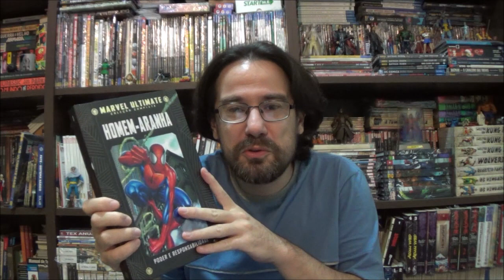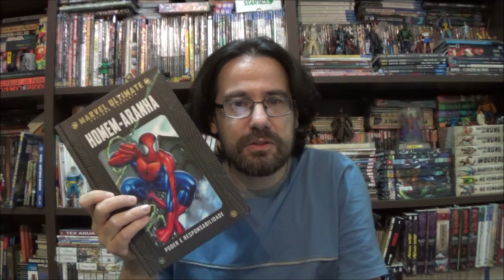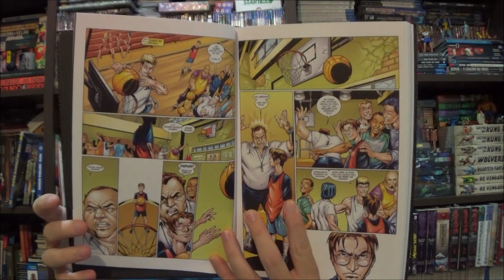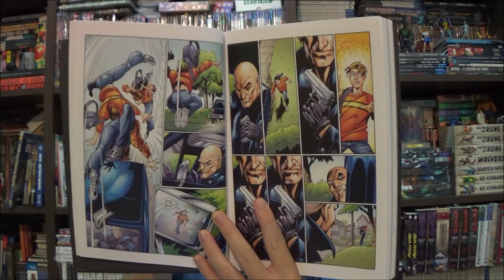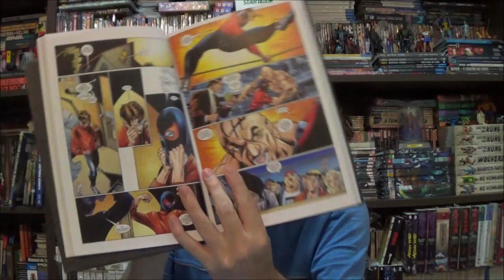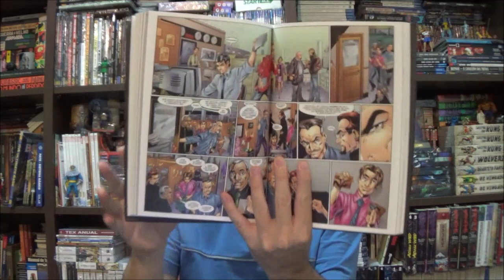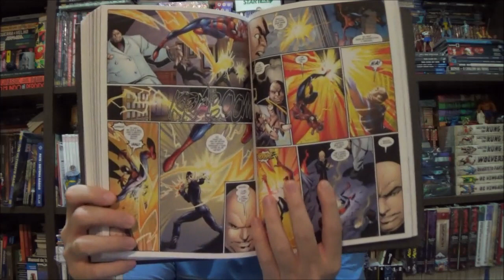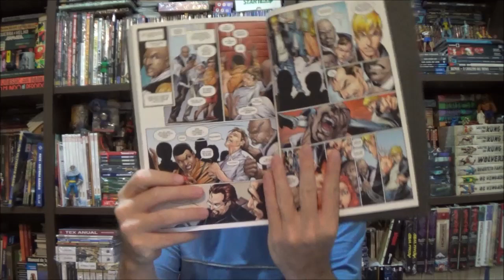Chapéu do Presto Especial - Homem Aranha Ultimate Salvat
Bem-vindos a mais um Chapéu do Presto Especial, no episódio de hoje voltaremos a um dos principais universos paralelos da Marvel com Homem Aranha Ultimate, nova coleção da Salvat.

Campinas - SP
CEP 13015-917